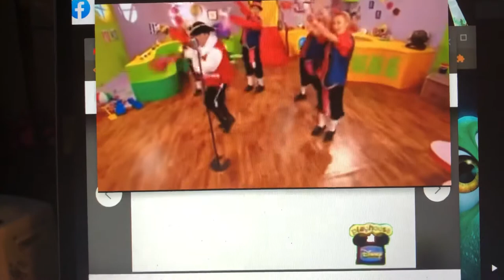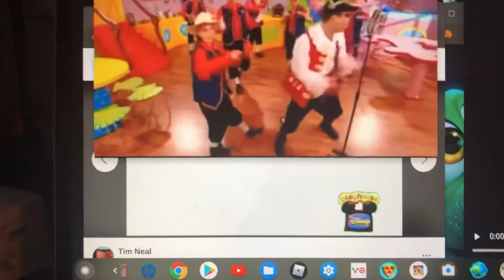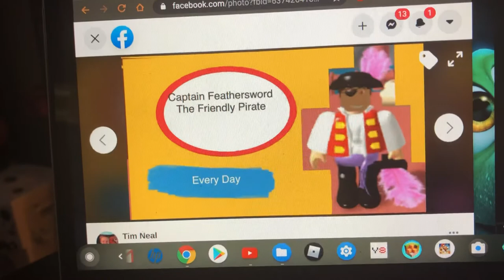Feet Beat Wiggles I Want To Wear The Jacket